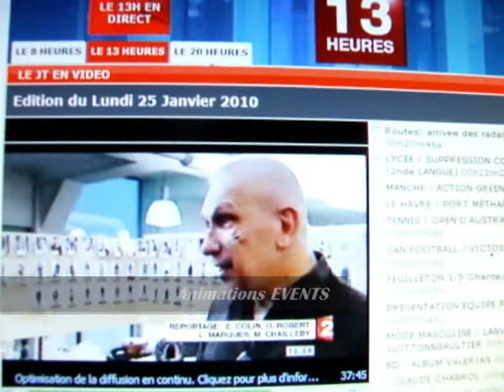13 RING OCTOGONAL OCTOGONE REIMS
Notre équipe vous propose toutes formes de RINGS (BOXE, CATCH, ARTS MARTIAUX), RING OCTOGONAL et CAGES DE MMA , FREE-FIGHT
TOUTE TAILLES, TOUTES COULEURS, TOUTE CONFIGURATION !!!
A la LOCATION ou à la VENTE
PARTOUT EN FRANCE, EN EUROPE ET AILLEURS.
Si vous avez un besoin, une question, un projet, n'hésitez pas, contactez nous
A bientôt
HAGLER France